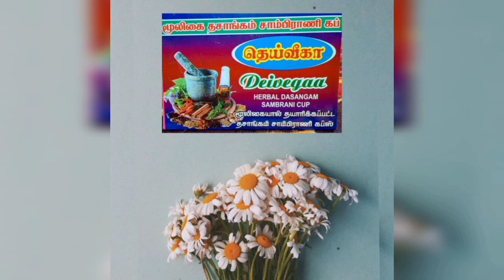பூஜைக்கு ஏத்த No.1 சாம்பிராணி | 1 Sambrani Gives more than 5 benefits | Shree happy home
In this video we are There With A amazing Product
* Subamangala Sambrani Items *

It was a great product to use at home and in work place even
This is a very best product Overall I have used it

You can get this products by single piece or a balk also

Retail and hole sale

Guy's do purchase this products and get more more benefits